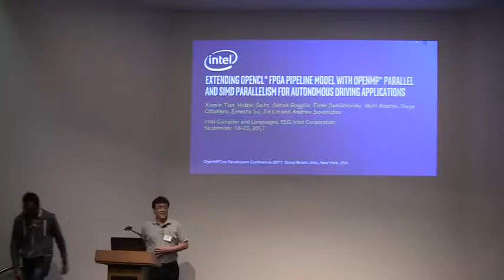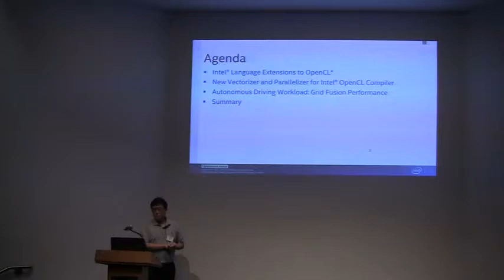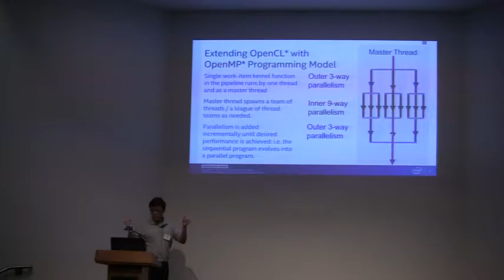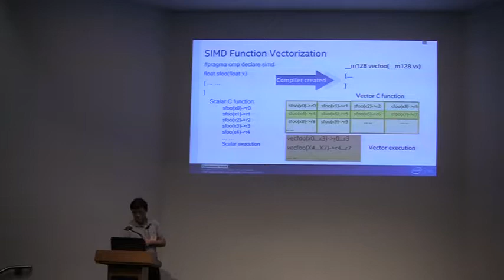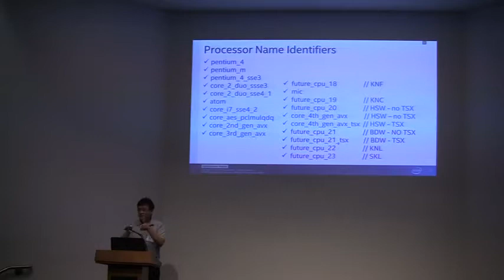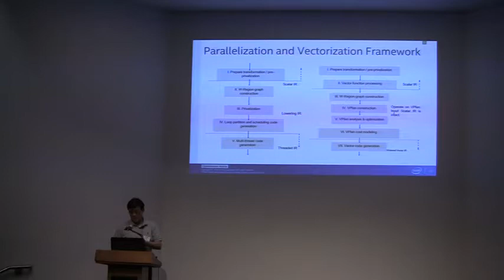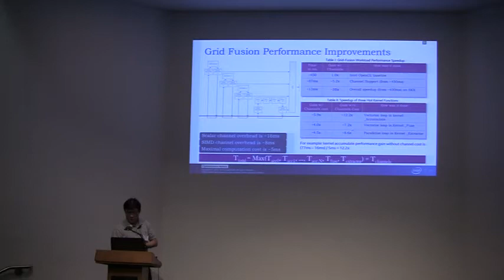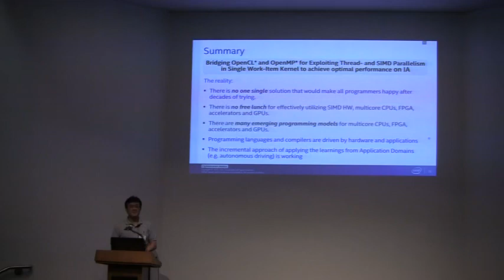Session-11-Extending OpenCL FPGA Pipeline Model with OpenMP Thread and SIMD Parallelism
Xinmin Tian, Hideki Saito, Satish Guggilla, Elena Demikhovsky, Matt Masten, Diego Caballero, Ernesto Su, Jin Lin and Andrew Savonichev